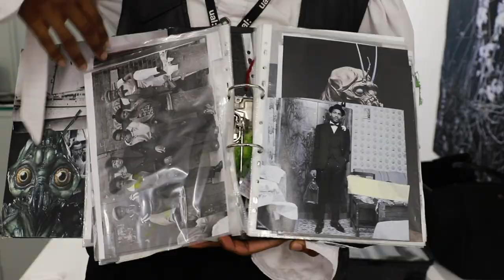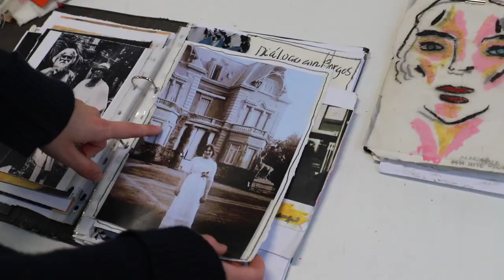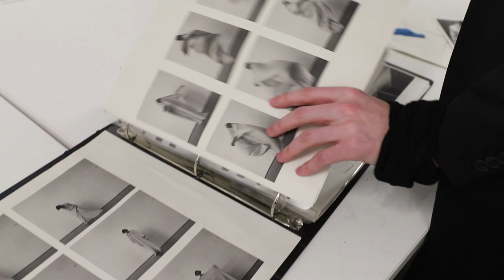Fashion Folio at Central Saint Martins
The objective of this highly intensive fashion programme is for students to produce a portfolio of work which can be used to apply for an undergraduate, postgraduate fashion programme, for employment or personal development.

To learn more about all the full time folio preparation courses available at Central Saint Martins